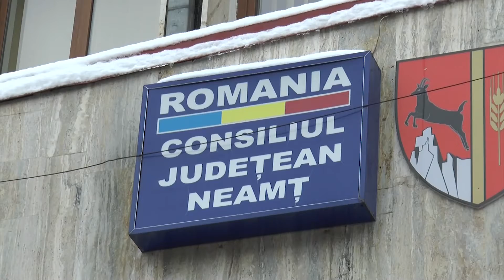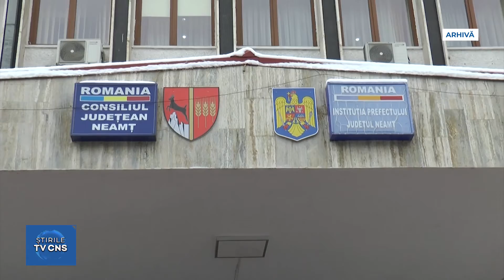CONSILIUL JUDEŢEAN MERGE “UNS”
Unanimitate „pe linie” a fost joi după-amiază, 28 ianuarie, în cadrul şedinţei ordinare a Consiliului Judeţean Neamţ pentru luna în curs. La convocarea preşedintelui Ionel Arsene au răspuns prezent, iniţial, 33 dintre cei 34 de aleşi, consilierul PMP, Sorin Dumitru Cazan conectându-se şi el, în momentul în care se ajunsese la cel de-al IX-lea proiect. În final, au trecut aşa cum spuneam, cu unanimitate toate documentele de pe ordinea de zi, care au făcut referire la activitatea unora dintre structurile din subordinea Consiliului, colaborarea cu alte UAT-uri, aprobări sau avize. A existat şi un punct Diverse, care a cuprins un raport de evaluare, două informări ale consilierilor şi un raport de activitate.